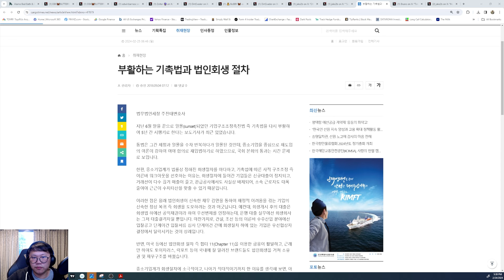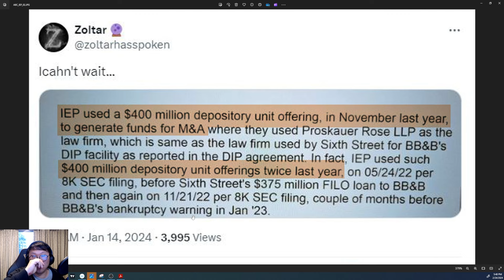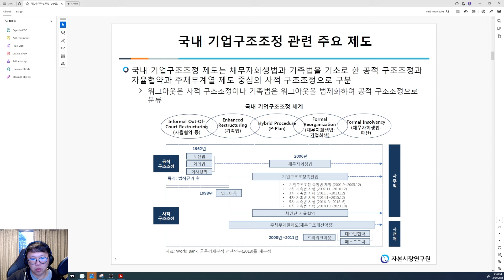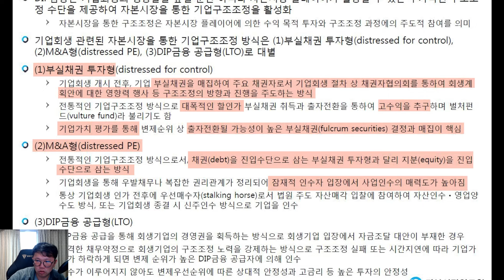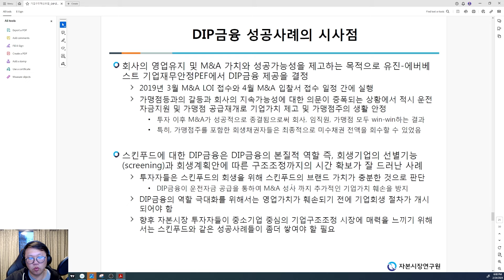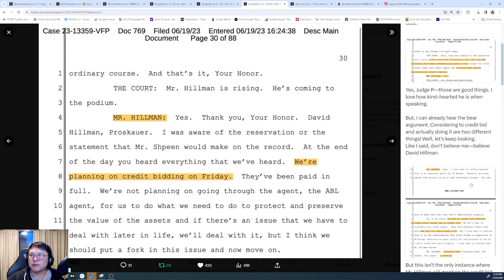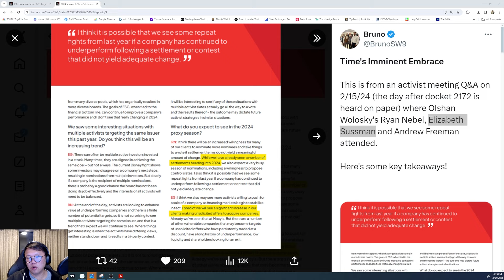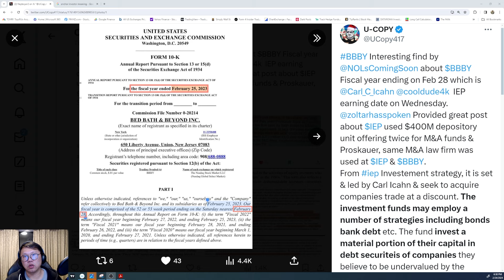BBBY 채권입찰에 관련된 모든 정보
*기업회생을 위한 DIP 금융 기업구조조정 PDF 링크
*BBBY 회계연도 끝나는 주 2월24일 (52주) - 3월2일(53주)